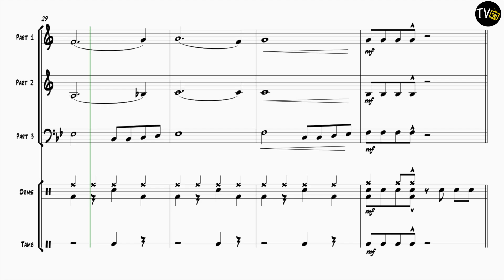Storm Brewing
Each piece picks up on the conditions associated by weather conditions.
The pieces can be learnt and performed in any order.
Storm Brewing – it may not have yet arrived, but it’s coming !
Drum Kit
Tambourine